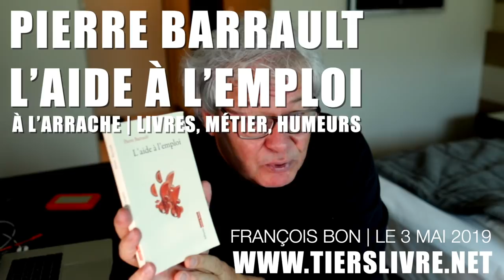Pierre Barrault, manuel pratique pour l'aide à l'emploi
Pierre Barrault, L'aide à l'emploi, éditions Louise Bottu